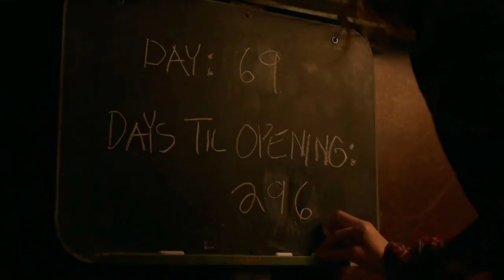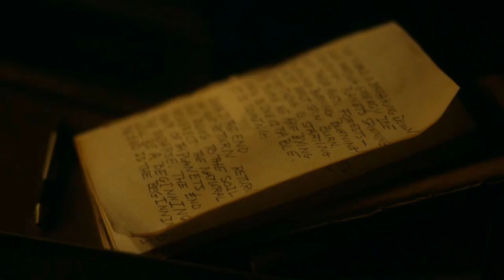Fear the Walking Dead Season 7 Episode 3 | Cindy Hawkins | Hindi Recap Story